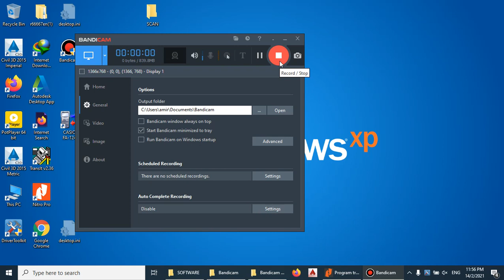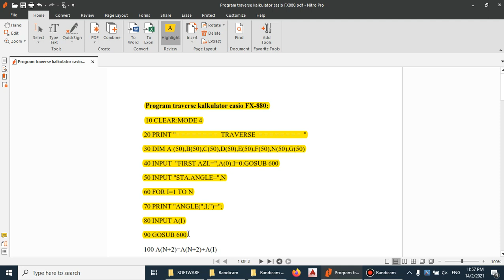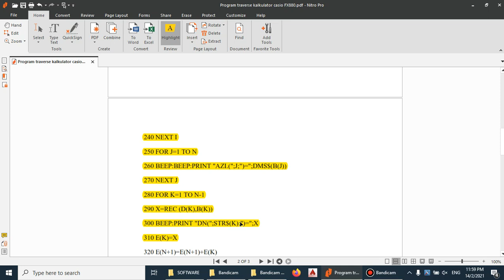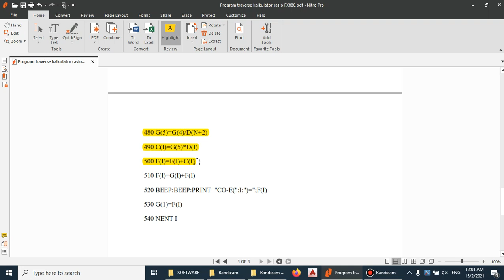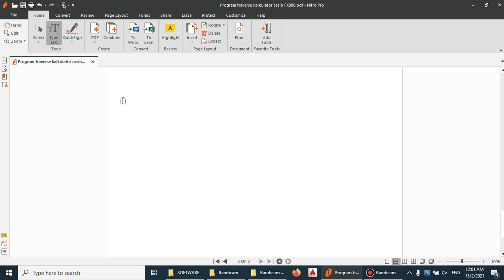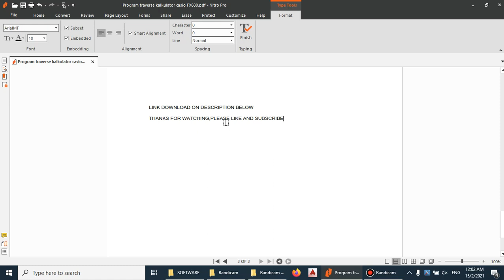Program traverse calculator casio FX-880P